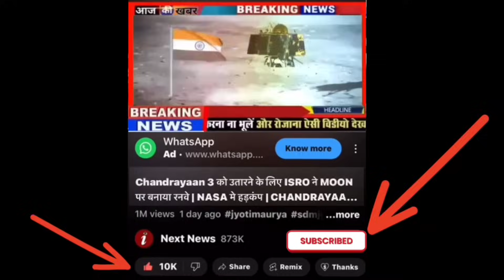Chandrayaan-3 के Rover ने खोजा कुछ ऐसा | ISRO NEWS | ROVER PRAGYAN | MOON MISSION | CHNADRAYAAN3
Next News के साथ देखिए देश विदेश के सभी महत्वपूर्ण और बड़ी खबरें ।

Next News भारत का सर्वश्रेष्ठ हिंदी न्यूज़ चैनल है नेक्स्ट न्यूज़ चैनल राजनीति मनोरंजन,बॉलीवुड,व्यापार और खेल में नवीनतम समाचारों को शामिल करता है ।

Next News चैनल की लाइव खबरें एवं ब्रेकिंग न्यूज़ के लिए हमारे वेबसाइट से जुड़े -

आप हमारे सोशल मीडिया लिंक से जुड़ सकते हैं -